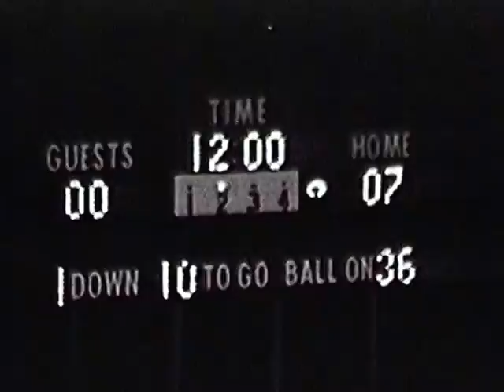St. Viator vs. Hersey 1975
Film courtesy Matt Reis, St. Viator '80
and Paul Reis, St. Viator '76.